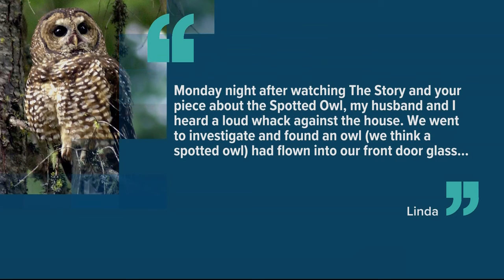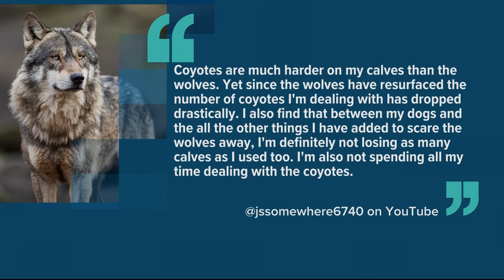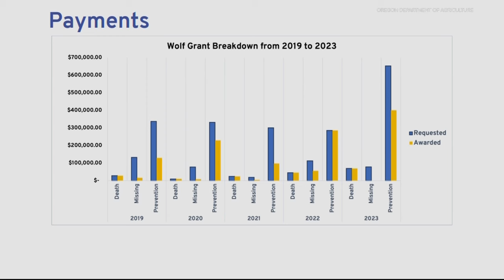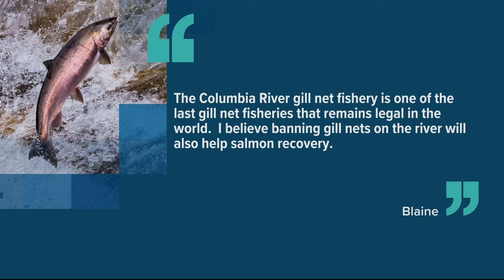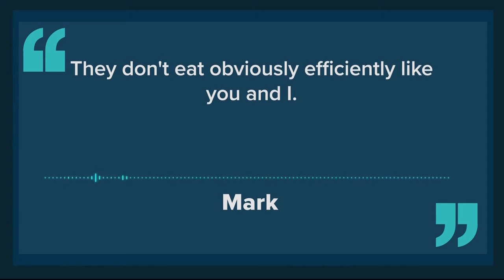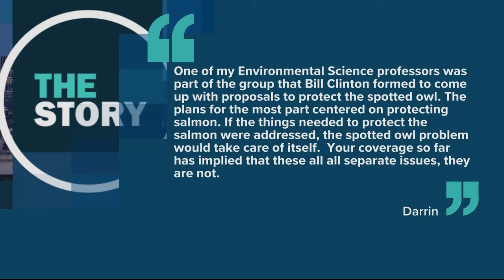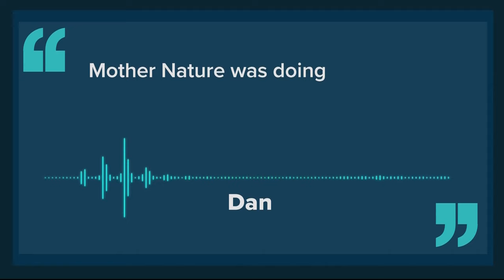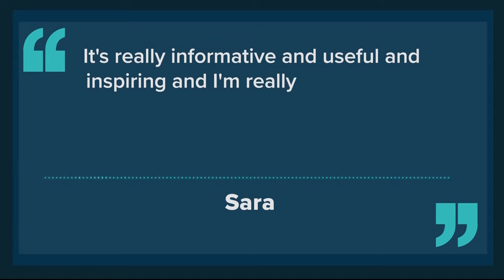Takeaways from 50 years of the Endangered Species Act | Your Thoughts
This week we covered the Northern spotted owl, the reintroduction of gray wolves to Oregon and the plight of Pacific salmon. Tonight we respond to some of your questions and comments, and talk about a few new developments from just this week.